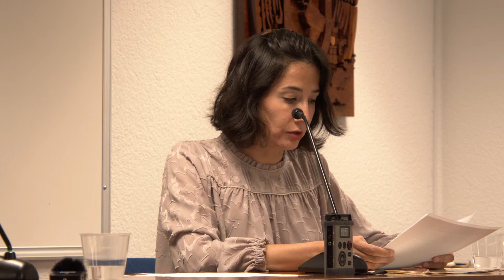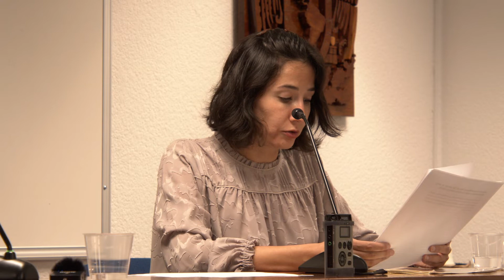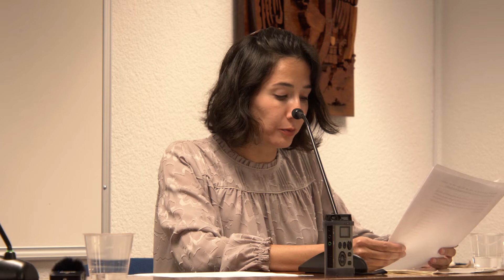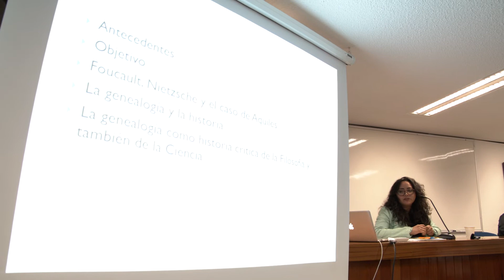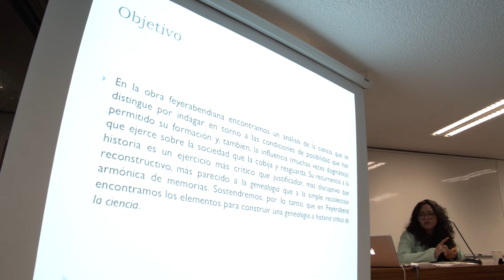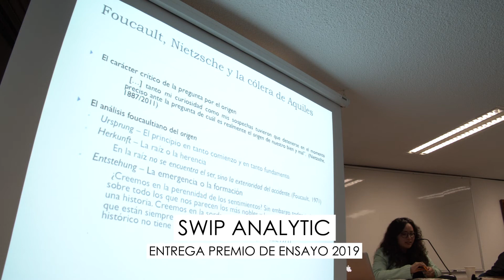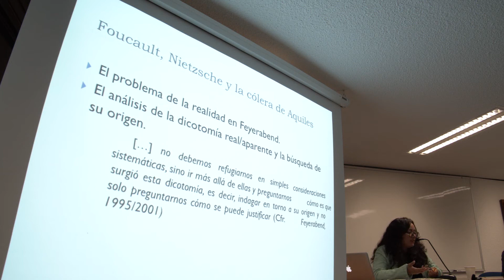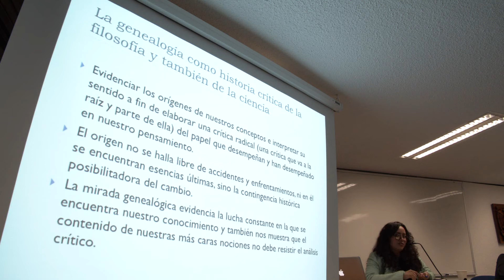SWIP analytic 2019